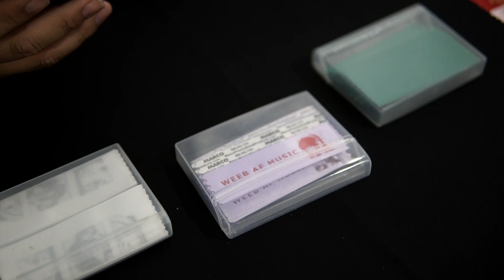Anime Los Angeles 2018 day 1 vlog [Team Minato Naruto Cosplay]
Hey everyone! Anime Los Angeles was so much fun but so tiring lol but here is day one vlog for you ^_^ Of course I have to be with my team 7 but we didn't go as team 7 from naruto lol Always have a blast with them! It was really nice meeting all of you! I can't believe how nice and friendly everyone is! I can't wait to go to other cons and meet more new copsplayers and make more new friends ^_^ I can say that 2018 is going very well and I'm happy to say that this is one of my best year so far! I can't thank you guys enough for the love and support that you've been giving me! It mean so much to me :3 you have know idea. anyways enjoy the vlog guys and please if you would hit that like and sub button because that means that I can make more vlogs like this one.

Kevin- (Obito) @cookiekingcosplay
Rose- (Rin) @steakpresident
Sonic- @soniclegaspi
Charles- @charleslanphotography
Mi- @cyriichii
Matthew- @matthew_aizel

song
Artist: Colate
Track: Catch Your Eyes
Genre: Kawaii Future Bass
Colate - Catch Your Eyes // Lilium Records